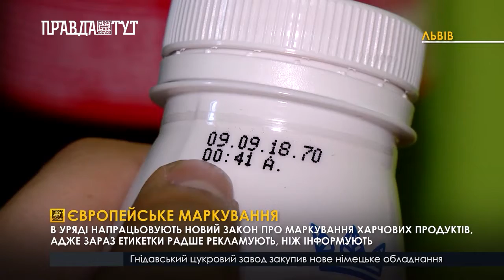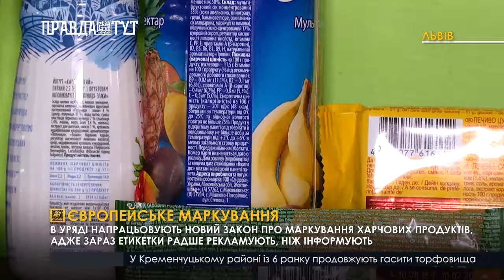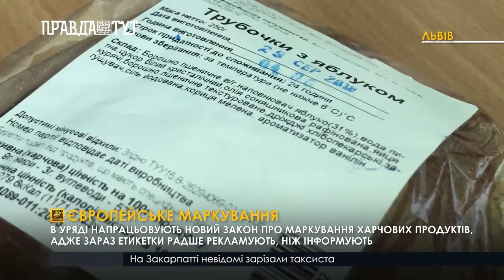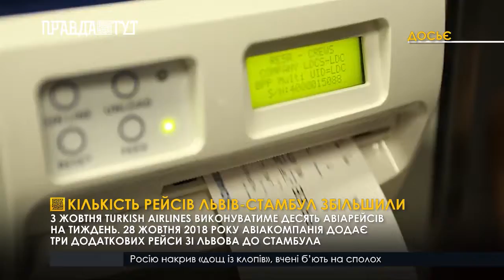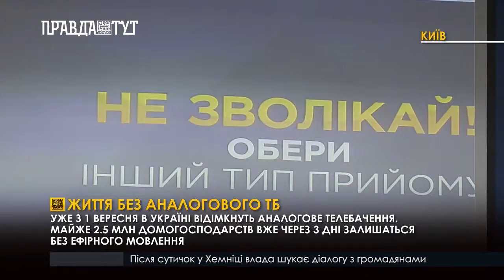Випуск новин 13.30 30 серпня 2018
Європейське маркування – про що має інформувати етикетка на харчових продуктах?
Навчання у лікарнях – де планують створити міні-школу та що для цього потрібно?
В Україні почали знімати історичну драму «Довбуш» – чи вистачить коштів та хто увійшов до креативної команди фільму?